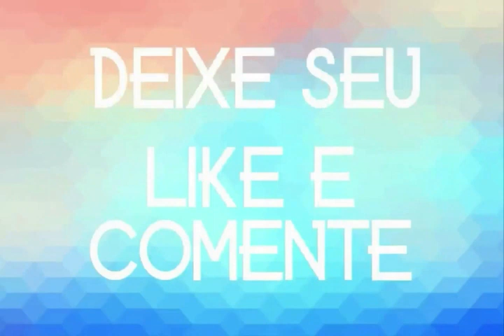FORRÓ R SKEMA 2020